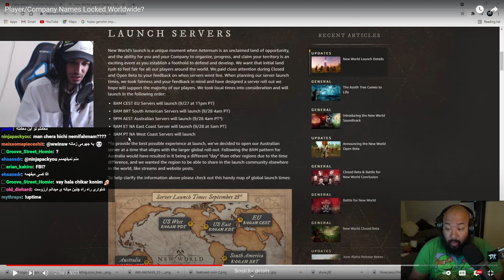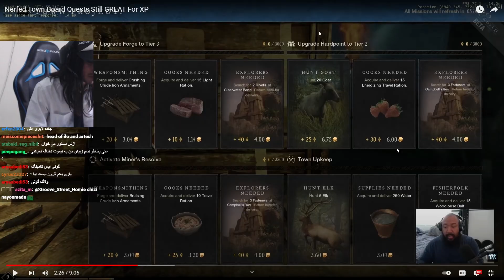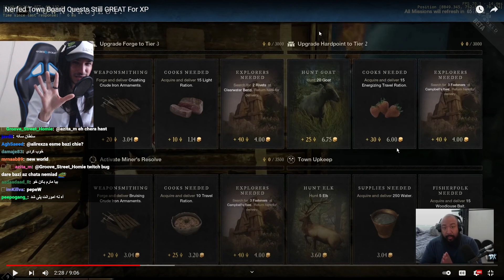آماده بشیم برا شروع NEW WORLD #3 community quests/ settlement battle توضیحات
Social Media=